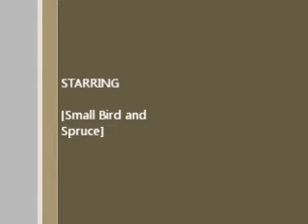Upside Down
Its like a roller coaster!